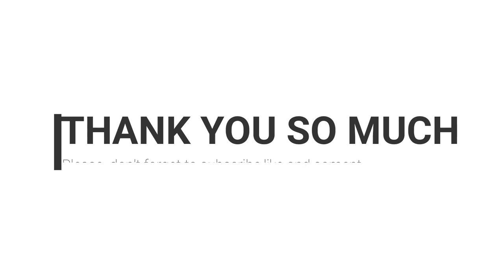QUIZ TIME INTRO, WE HAVE THE MICROPHONE NOW!!!